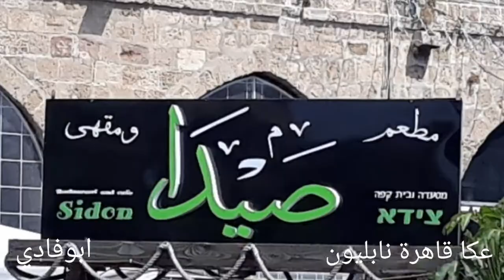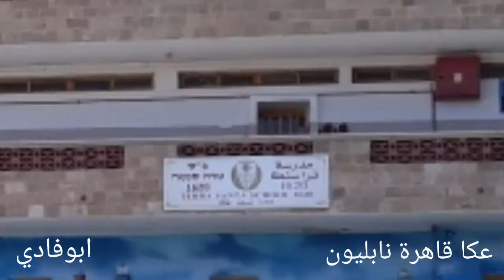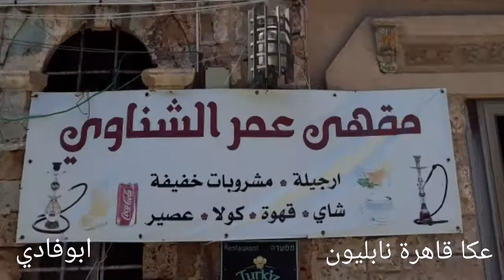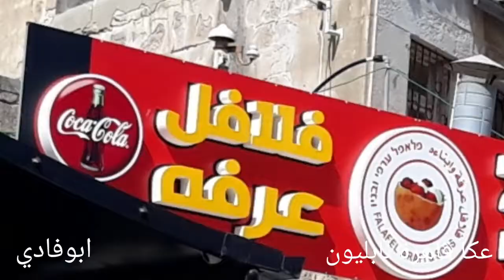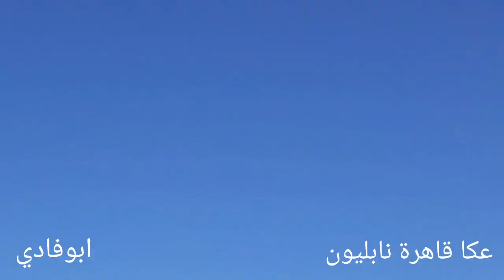عكا قاهرة نابليون(2)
عزيزي المشاهد.يسعدني اشتراكك في قناتي ❤🌹